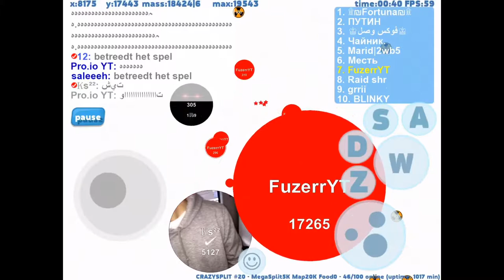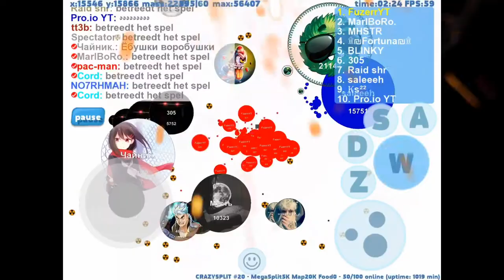Petridish. HIGHEST SCORE GAMEPLAY + NEW EFFECTS & GOOD GAMEPLAY.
Music: Ncs - Energy, Kayzo - Whistle Wars (Yultron Remix), Black & White x So nice,